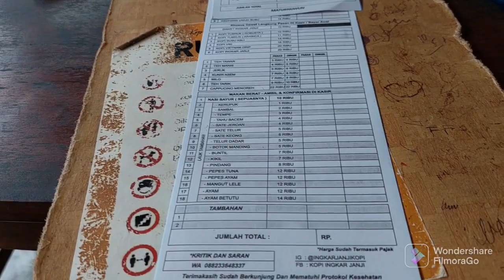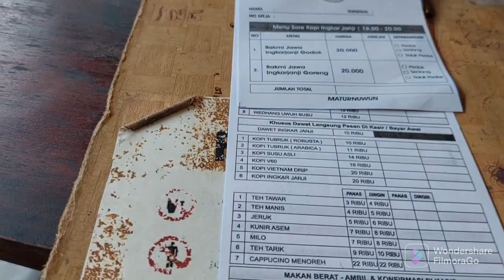UPDATE!! ngopi bareng di KOPI INGKAR JANJI#wisata#kuliner#jalanjalan#viral